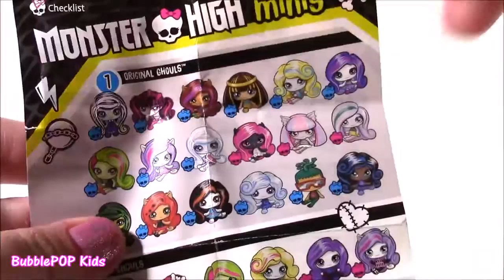DIY Hubba Bubba Bubble TAPE SLIME! Make Your Own Gum Scented SQUISHY SLIME! SHOPKINS Bubbleisha♥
HI Guys!  In this video we make Hubba Bubba Bubble TAPE SLIME!  It was soo cool and even Bubblegum SCENTED!  We are joined by SHOPPIES GIRL Bubbleisha and open Lip balm, a monster high mini blind bag and a yummy world keychain!  Soo much FUN! Enjoy!

slime putty, 煤泥腻子, スライムパテ, 점액 퍼티, slime masilya, limo masilla, lodo massa de vidraceiro, Schleim Kitt, λάσπη στόκος, سال لعابه المعجون, szlam kit

UciLZrvlZPLQvOUaq7e-HPFw4ZL